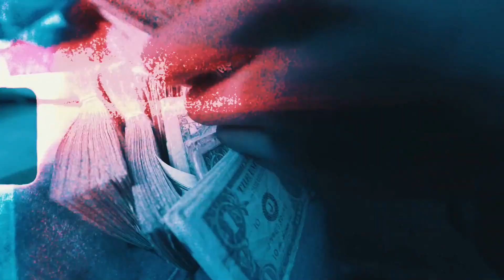[FREE] Bandmanrill x Jersey Club "Praying to the sky/Sky" Lil Peep Sample Type Beat